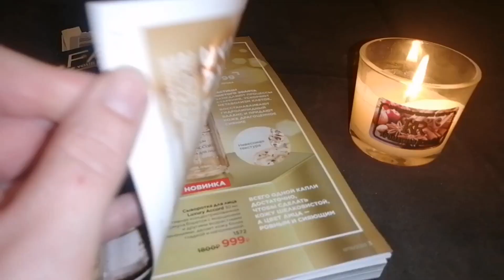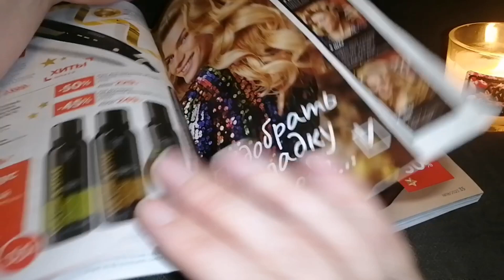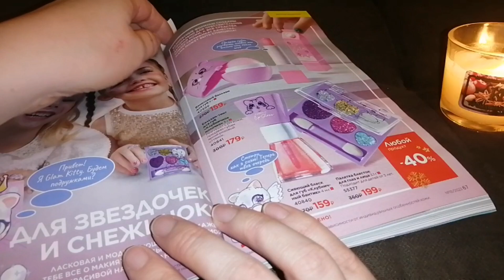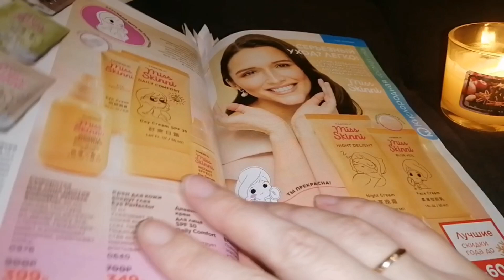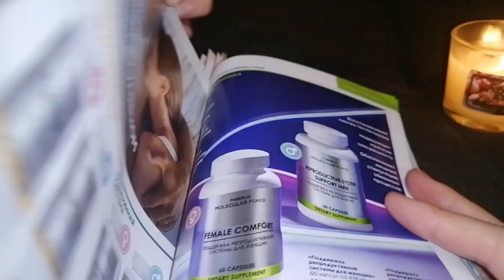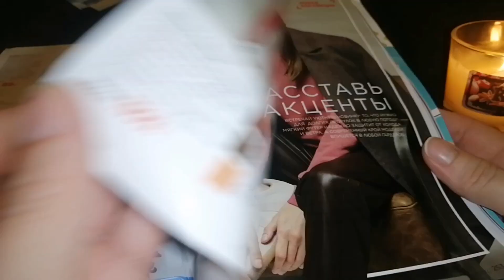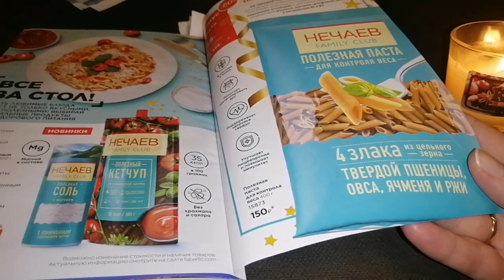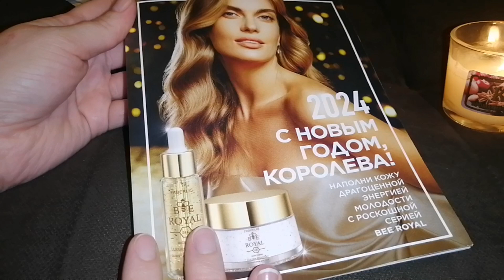Заказ по 17 каталогу Фаберлик💋💯 /Что заказать по 18 каталогу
1) Моющее средство для полов и стен «Без следов и запахов» PETTI TAILS
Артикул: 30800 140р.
2) Освежитель-нейтрализатор запахов Артикул: 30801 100р.
3) Кислородный профилактический ополаскиватель для полости рта «Экстра cвежесть»
Артикул: 2293 127р.
4) Крем для ног «Питательный» Happy Steps Артикул: 2519 79р.
5)  Губная помада Lip Sheer Conditioner, тон малиновый мусс Артикул: 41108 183р.
6) Гель-лубрикант для комфортных отношений Storie d'Amore Артикул: 8723 127р.
7) Сухой шампунь для волос Volume & Style Артикул: 2702 159р.
8)  Крем для век Omegahit Артикул: 6738 119р.
9) Мыло для кухни, устраняющее запахи «Цветочно-цитрусовый микс» Faberlic Home
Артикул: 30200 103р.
10) Гель-ультраконцентрат для мытья посуды 2 в 1 «Сода-эффект» Артикул: 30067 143р.
11)Кислородная пена для комфортного бритья Vent d'Aventures Артикул: 0500 159р.
12)  Пена для бритья Lancelot Артикул: 0533 159р.
13)  Сатиновая помада для губ Hydra Shine, тон «Пыльно-розовый» Артикул: 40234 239р.
14) Тушь с эффектом наращенных ресниц Next Level Артикул: 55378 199р.
15)  Гель-ультраконцентрат для мытья посуды с биоэнзимами «Ароматное яблоко»
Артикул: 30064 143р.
16) ST615 Колготки из микрофибры ST615, плотность 60 den, цвет чёрный, размер L
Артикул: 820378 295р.